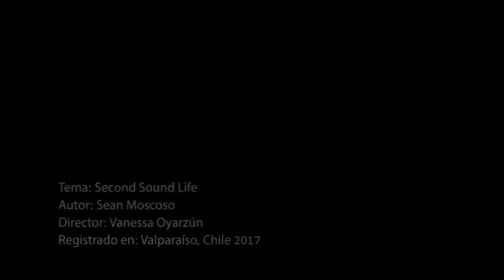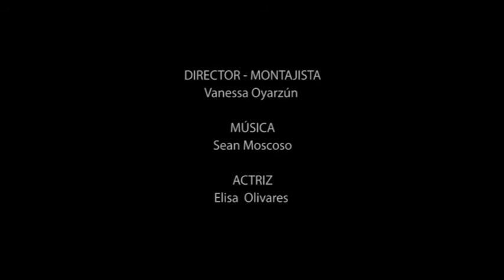SECOND SOUND LIFE (VIDEOCLIP EXPERIMENTAL)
TEMA: SECOND SOUND LIFE
AUTOR: SEAN MOSCOSO
DIRECTORA: VANESSA OYARZÚN
VALPARAÍSO, CHILE 2017

VIDEOCLIP EXPERIMENTAL
* ESTE VIDEO ES PARTE DE LA EXPERIENCIA VIVIDA EN EL WORK SHOP  DE VIDEO CLIP EXPERIMENTAL, FACILITADO POR INVE, PLATAFORMA EXPERIMENTAL DE ARTES. DENTRO DEL MARCO DE TALLERES NUEVAS MIRADAS DE CINEFAGIA.